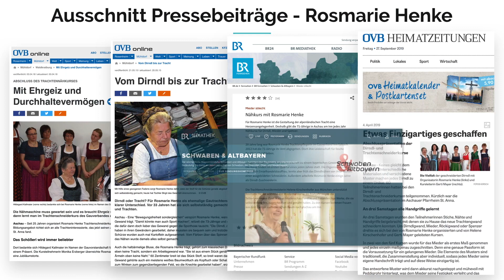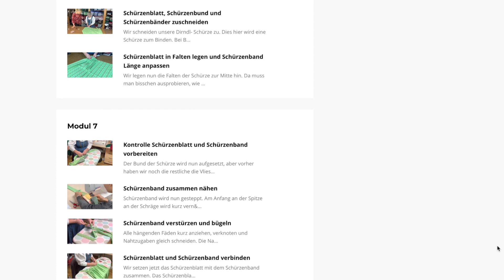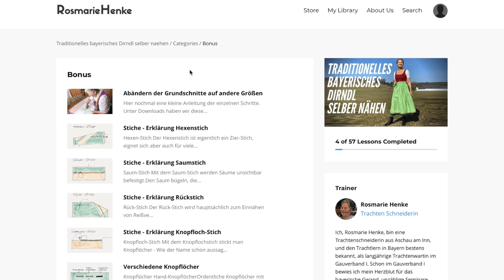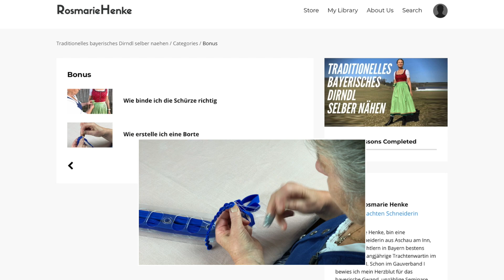Dirndl nähen | Ein traditionelles Dirndl selber nähen | Online Nähkurs | diy dirndl selber nähen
In dieser Episode stellt Rosmarie Henke (ehemalige Gautrachtenpflegerin) den Online Näh-Kurs "Traditionelles Bayerisches Dirndl Selber Nähen" vor.

Um weitere Informationen über das bayerische Gwand und/oder wie man die Bestandteile der Bayerischen Tracht selber macht, besuch uns unter: